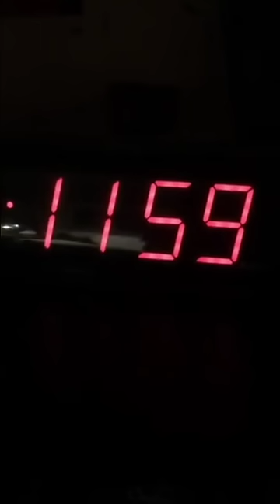Amazing Day Global Film Project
On November 19, 2016 – the day that Coldplay performed at the Global Citizen Festival in Mumbai – we asked you to show us what was happening in your corner of the world. Many thousands of you uploaded your footage to Instagram, from across the planet. The results have now been brought together to make this film.

Amazing Day is taken from the album A Head Full Of Dreams.

Thank you to everyone who contributed to the global film project.

CONTRIBUTORS: Clips from the following Instagram users were used in the final Amazing Day film.